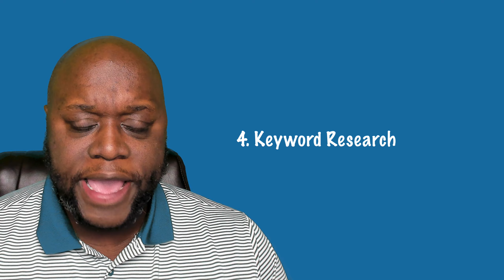10 Mistakes I've Made Following Income School/ Project 24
In this video, I review the 10 mistakes I've made when creating my Project 24 blogging sites. Watch the entire video to learn from my mistakes and find the success you're looking for.